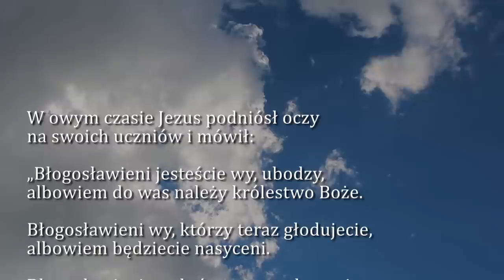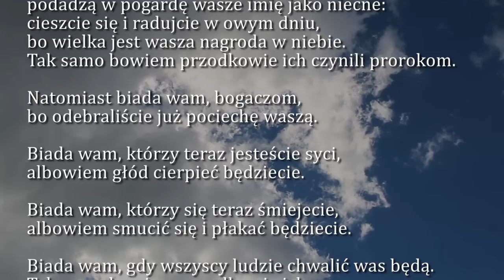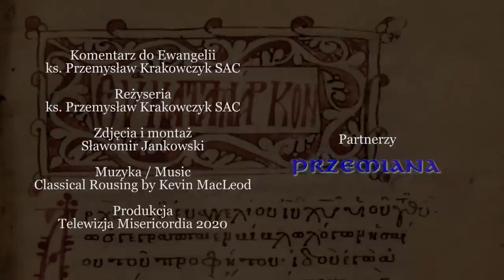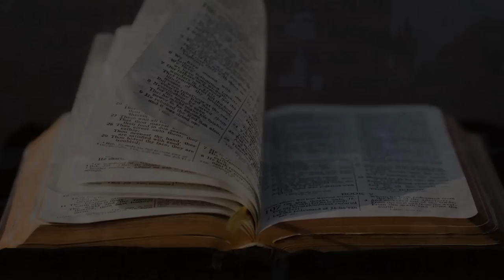Dobra Nowina na dziś | 9 września - Środa, XXIII tyg. zwykłego